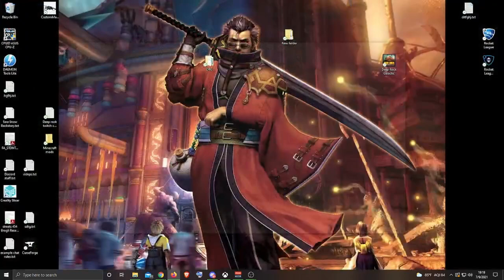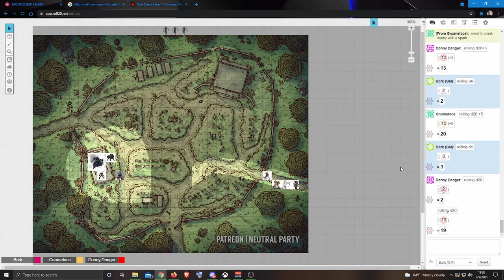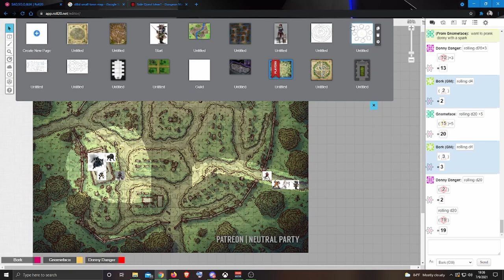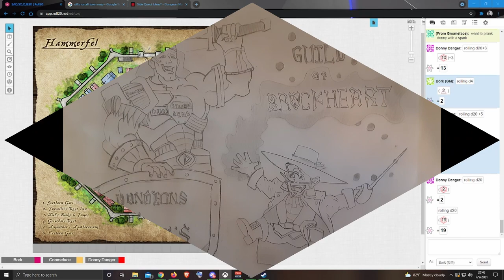The Guild of Brockheart - E5 | D&D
The remaining members of our intrepid adventures make there way out of the graveyard.  All of them sullen from Tauriel's sacrifice.  They travel for half a day before finding a small village.  In the village they find some strange occurrences that are pointing them to a side quest.

This is the fifth episode of the Guild of Brockheart D&D series. The series is about a group of adventures that are creating their own Guild in the capitol city of Brockheart.

This is different from traditional D&D. It has been grown from Pathfinder with inspiration by Sword Art Online and other RPGs.

We stream on my Twitch channel on Friday nights if you want to watch in real time and maybe influence the series.

We also post our episodes as a podcast in case that is easier